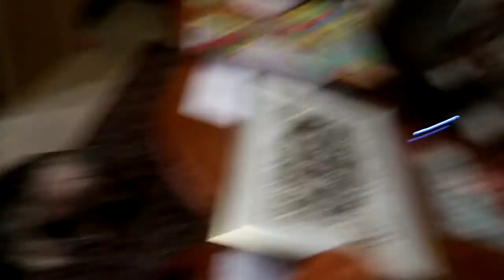A basic start to a new week!